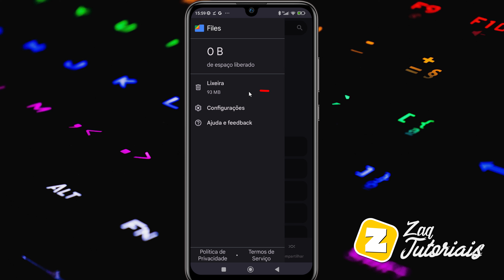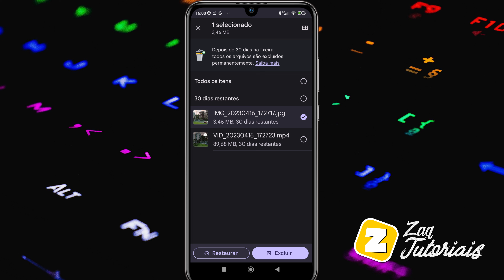Como RECUPERAR FOTO ou VÍDEO APAGADO de TELEFONE XIAOMI, REDMI, POCO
Fala ai gente tudo beleza! Sejam bem-vindos a mais um vídeo. No vídeo de hoje  mostro para vocês como LOCALIZAR a LIXEIRA de FOTOS e VIDEOS APAGADOS do TELEFONE XIAOMI, REDMI, POCO e RECUPERAR UMA FOTO OU VÍDEO APAGADO.